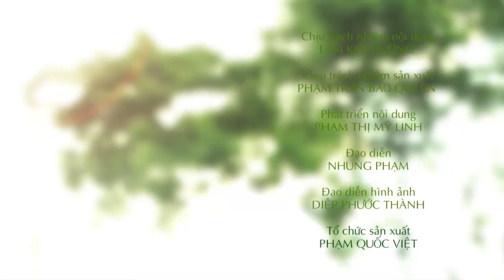THANH XUÂN KÝ - Phim Romcom | Tập 5 Full: Ngày xui xẻo của Gia Hào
Cuộc chạm mặt với Jay, khiến Gia Hào lo lắng vì bí mật chứng sợ sân khấu. Những tình huống xui xẻo liên tục ập đến Gia Hào trùng hợp với tin nhắn cảnh báo. Liệu Gia Hào có thoát khỏi vận rủi của mình? Và ai là kẻ tung những tin khủng bố?